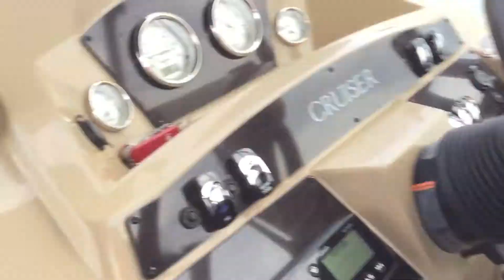A day on the boat in green lake, Wisconsin